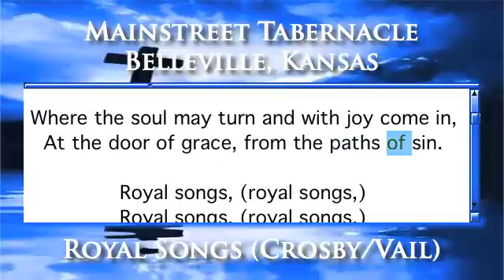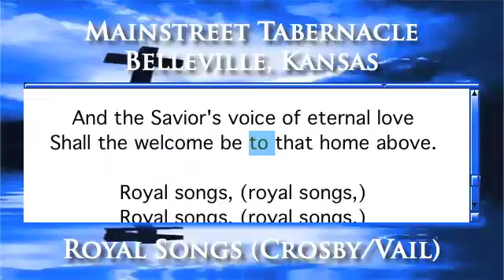Royal Songs (Crosby/Vail) - Organ Version